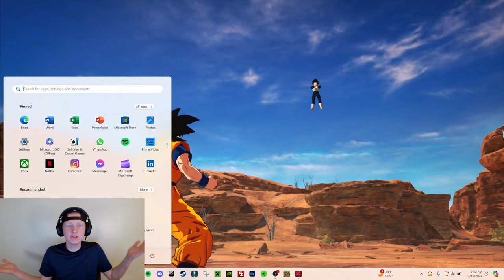i quit DRAGON BALL: Sparking! ZERO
I know it has been a week since this came out but I filmed it on that day and forgot about it

links^^^